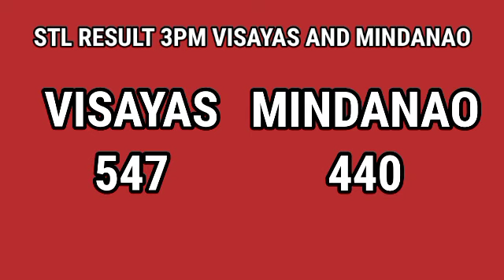STL RESULT 3PM MARCH 27 2021